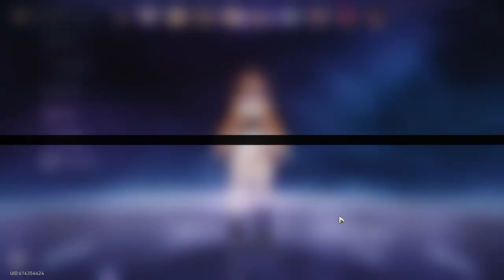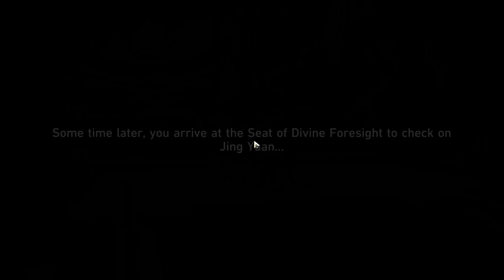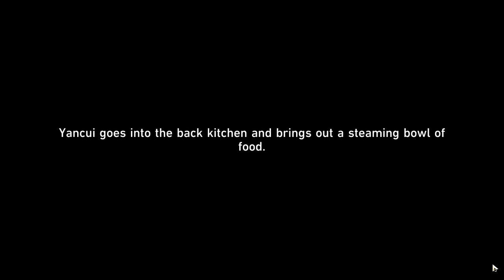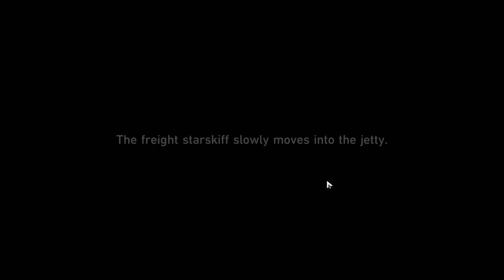Honkai: Star Rail Episode 43: Farewell Tingyun